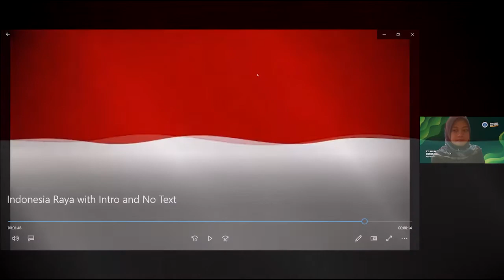SG KU-4078 : Nadirsyah Hosen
SG KU-4078 : Nadirsyah Hosen - Cendekiawan Muslim (Academic Staff Faculty of Law Monash University)